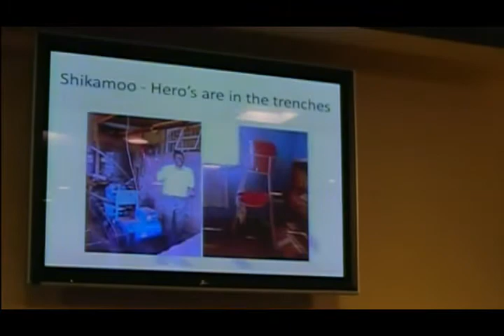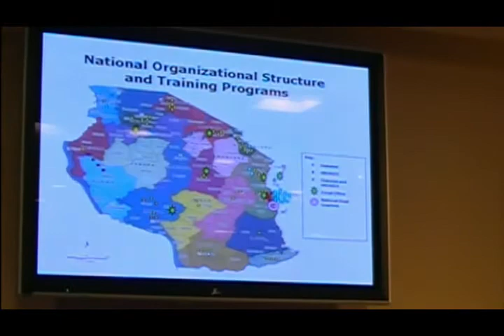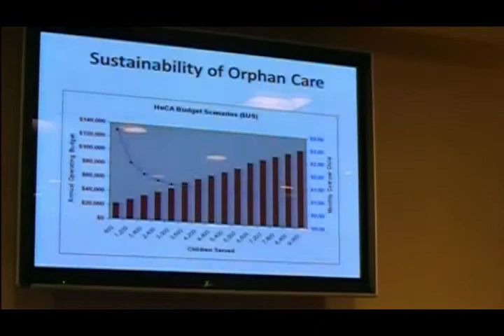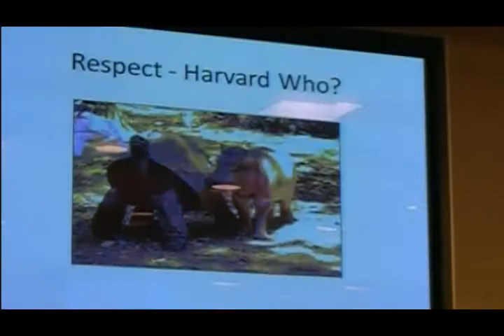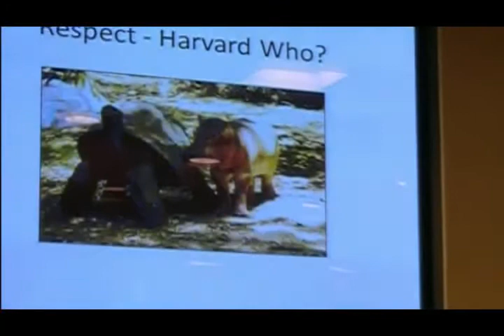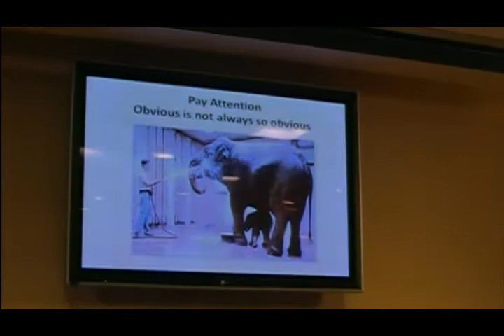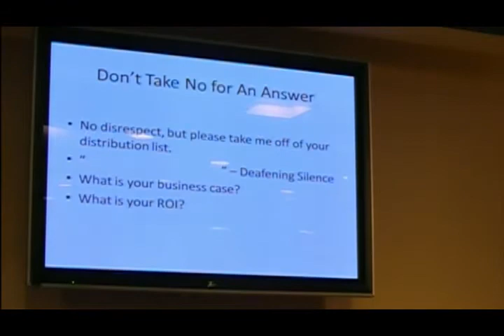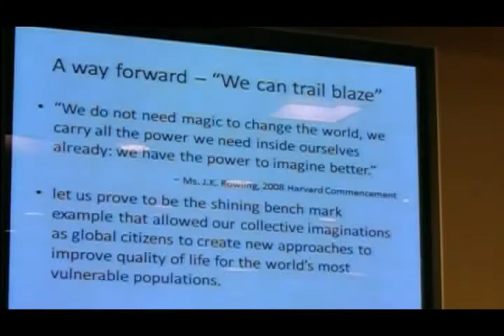2nd Annual Youth Pre-Conference - Part 13/23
Speakers: H.E. Téte António, Ambassador and Permanent Representative of the African Union to the United Nations; H.E. Gary Quinlan, Ambassador and Permanent Representative of Australia to the United Nations; and others

United Nations' Department of Public Information (DPI) / Non-Governmental Organizations (NGOs)